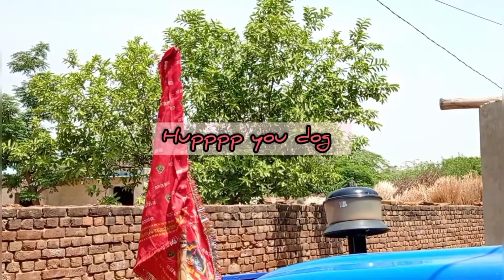Neighbours DOG be like NEIGHBOUR !! 🐶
No description is always a better description

Dogs will be dogs

and neighbours will be neighbour though 😛